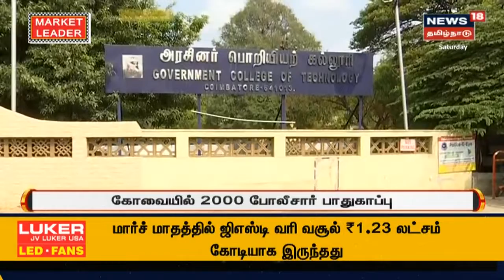Delhi Lockdown Update | டெல்லியில் மேலும் ஒரு வாரத்துக்கு ஊரடங்கு நீட்டிப்பு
Delhi lockdown Update | டெல்லியில் மேலும் ஒரு வாரத்துக்கு ஊரடங்கு நீட்டிப்பு செய்யப்பட்டுள்ளது  | செய்திகளை துல்லியமாகவும் துரிதமாகவும் வழங்கும் தமிழகத்தின் முதன்மை செய்தி தொலைக்காட்சி உங்கள் நியூஸ் 18 தமிழ்நாடு.